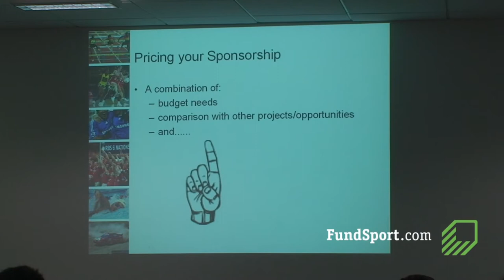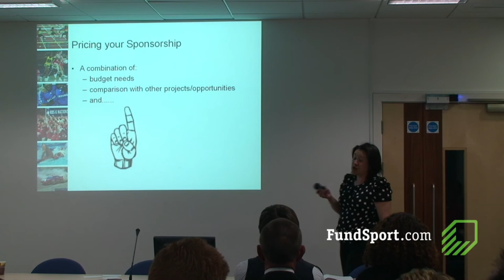Pricing your sponsorship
Fiona Green talks us through how to price your sponsorship opportunities at the 2010 Grass Roots Sports Sponsorship Seminar, hosted by FundSport.com and The UK Sports Network.